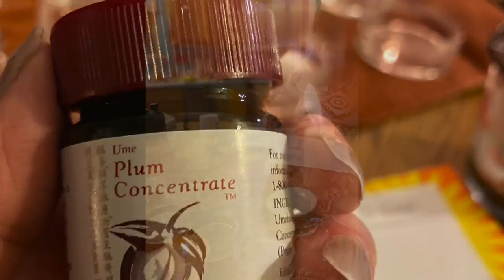Crafted with Love - Breast Balm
Deliberate Healing Productions developed Breast Balm in association with the film, The Breast Archives, a documentary in which intelligent, topless women share stories about their breasts.

Using Breast Balm keeps us connected with our breasts’ circuitry - circuitry that gives us access to a certain level of wisdom and awareness. Using a dedicated breast cream helps us care for our breasts in a practical and tender way, and bolsters their health and vitality.

Our breasts undergo cyclic changes each month and will be tender or textureous at different times in a cycle. A massage practice helps us discern differences and irregularities that may require closer examination, and keeps you tuned in with your own beautiful landscape.

2.3 oz.
Each jar of Breast Balm contains all natural and organic ingredients aloe vera, shea butter, cocoa butter, coconut oil, witch hazel, emulsifying wax, steric acid, rose hip seed oil, vitamin e oil, vegetable glycerin, kaolin clay, grapefruit seed extract, essential oils of lemon, rose, and lavender, and ume plum extract.